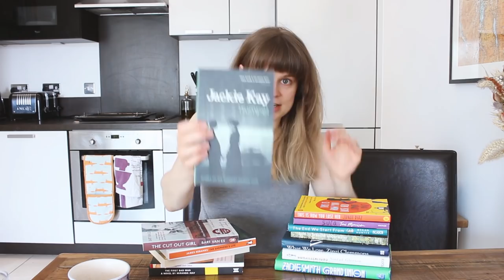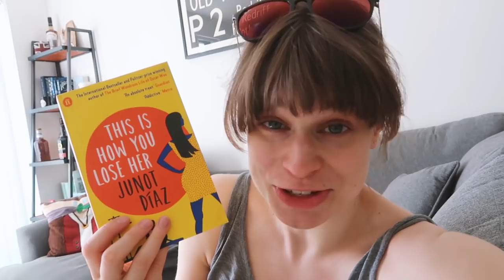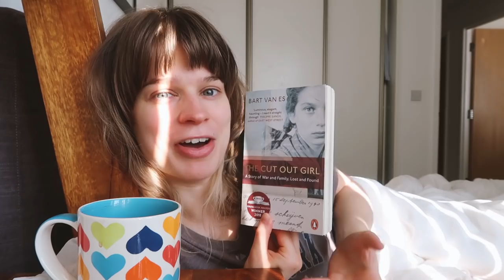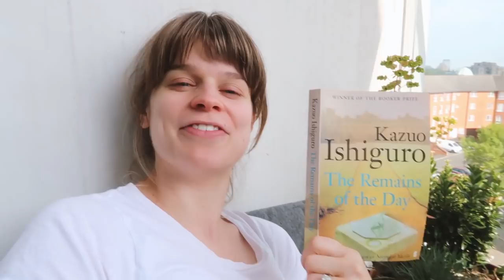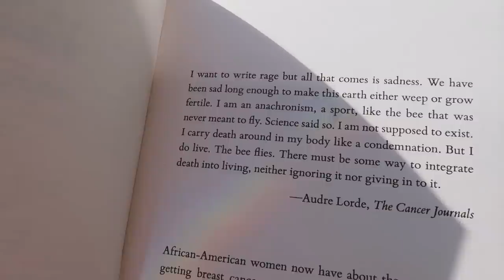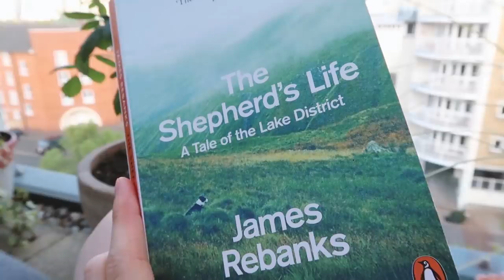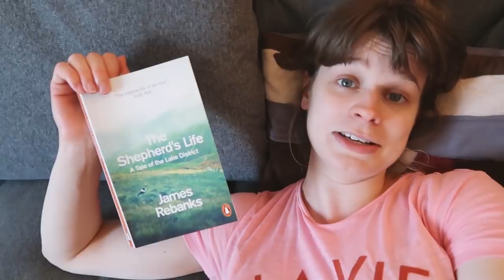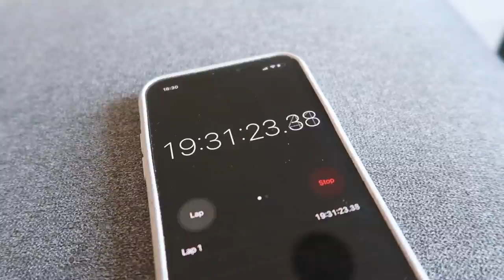Reading as much as possible in 24 hours! | Reading Vlog - Easter Weekend 2020